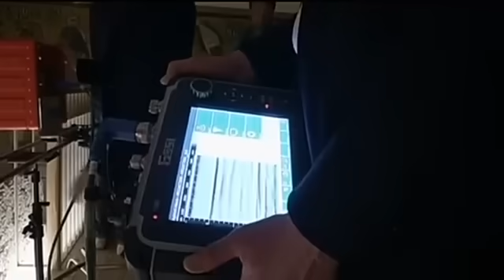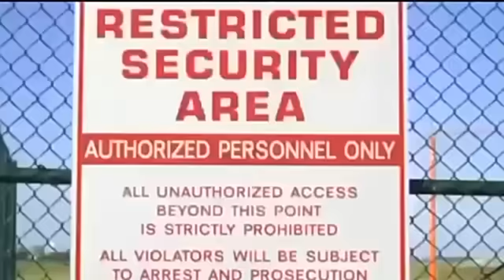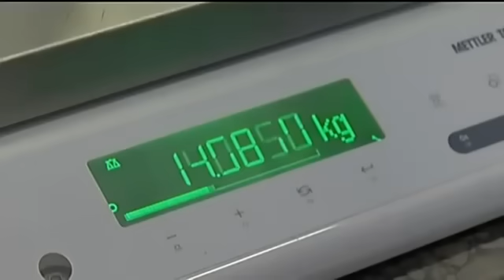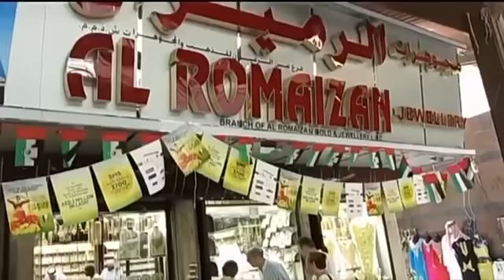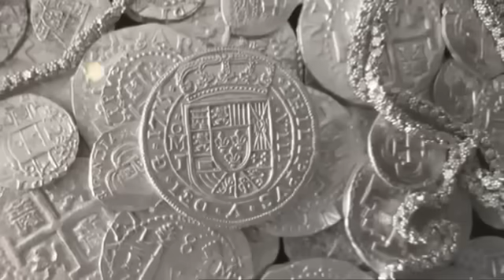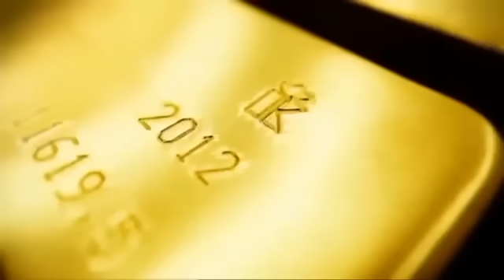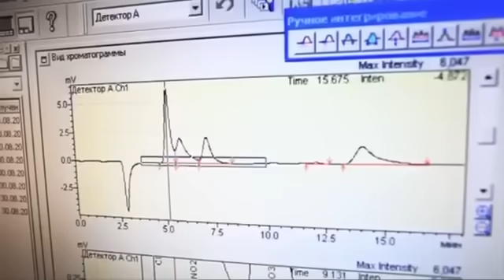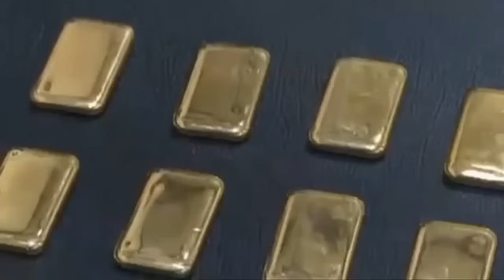РОССИЯ В ШОКЕ !!! ЧТО ТВОРИТСЯ НА ЗЕМЛЕ!!!